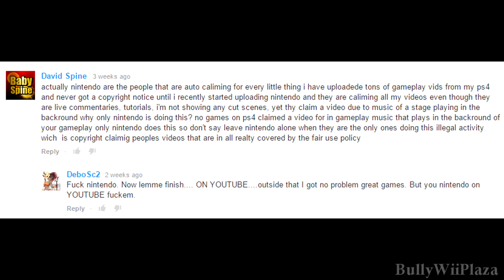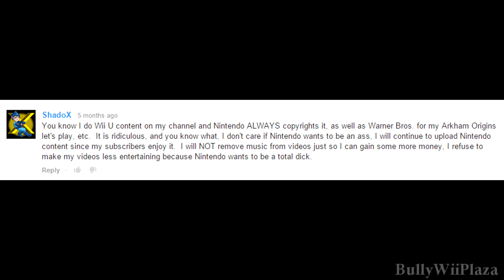Stop Uploading Nintendo Games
Since it is Nintendo's policy to claim all of their content you better not upload any more of their videos for multiple reasons. This is especially true on Mario Kart Wii and Mario Kart 8 in my experience.